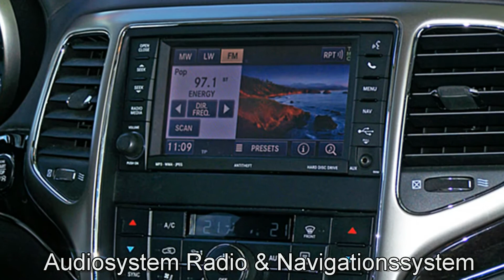Jeep Grand Cherokee Overland 3.0 V6 DC611641 Brilliant Black 2013 "Motor Village Hamburg"